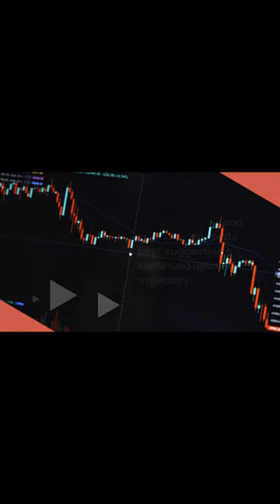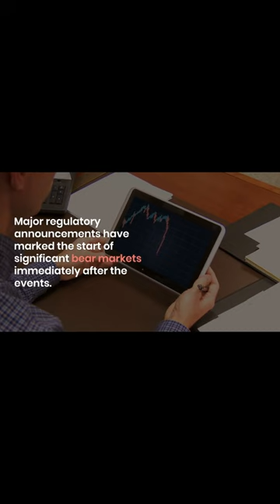Why Bitcoin Still Has Another 700 Days of Bullish Momentum